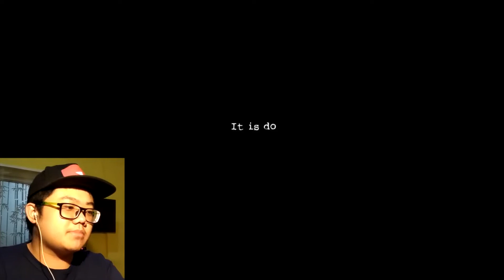DIKEJAR MONYET AUTO WIK WIK WIK ?!! - DARK DECEPTION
HALLO GAIS !! Akhirnya ya setelah sekian lama gue upload juga video di channel ini HOHOOHO.. kali ini gue datang dengan membawa game yg menantang adrenalin dan menguji jantung kita untuk berkaget-kaget ria.

Apakah gue bakal banyak kaget di video ini ?? langskuy aja ya ditonton videonya !!

Instagram : octavianus bryan (koh octa)
Line : Bryanbale19